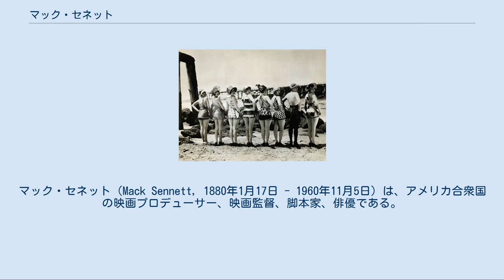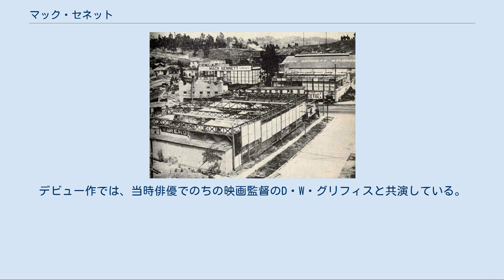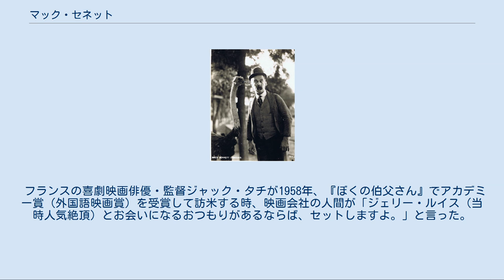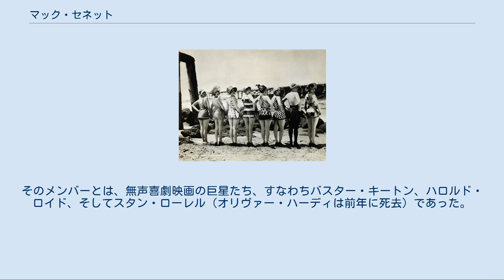マック・セネット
マック・セネット（Mack Sennett, 1880年1月17日 - 1960年11月5日）は、アメリカ合衆国の映画プロデューサー、映画監督、脚本家、俳優である。
生涯に700本以上をプロデュースし、350本以上に出演し、300本以上を監督し、100本近い脚本を書いた。
チャールズ・チャップリンを初めて映画に出したプロデューサーであり、「喜劇王」として知られる。
 キーストン・コップスの面々。
 1880年1月17日、カナダのケベック州リッチモンドにアイルランド移民の子として生まれる。
 家族とともにアメリカに移住した17歳のころから、コネチカット州の製鉄所に勤めていたが、1902年、ニューヨークに出て、舞台に職を求めた。
1908年にはアメリカン・ミュートスコープ・アンド・バイオグラフのサイレントの短篇映画に初めて出演する。
デビュー作では、当時俳優でのちの映画監督のD・W・グリフィスと共演している。
グリフィスはやがて監督になり、セネットはメーベル・ノーマンドやメアリー・ピックフォードと共演することになる。
同社は翌1909年からバイオグラフ・カンパニーと改称し、1910年には、セネットは監督としてデビューした。
 マック・セネット・コメディーズの撮影所、1917年。
 1912年、映画会社キーストン・ピクチャーズ・スタジオを設立する。
所属する俳優のハンク・マンが考案した警察ギャグ集団「キーストン・コップス」が人気を博す。
翌年、チャップリンとロスコー・アーバックルが同社に入社する。
 1915年、グリフィス、トーマス・H・インスとともに、映画会社トライアングル・フィルム・コーポレーションを設立した。
1917年、キーストンを去り、映画会社マック・セネット・コメディーズを設立する。
「海水着美人」を売り出し、名を馳せる。
そのころセネットはパラマウント映画にいたが、キーストンは1935年に倒産した。
 1960年11月5日、カリフォルニア州ロサンゼルスのウッドランドヒルズで死去した。
満80歳没。
映画における功績により、ハリウッド・ウォーク・オブ・フェーム（6712 Hollywood Blvd.）に名を残す。
 フランスの喜劇映画俳優・監督ジャック・タチが1958年、『ぼくの伯父さん』でアカデミー賞（外国語映画賞）を受賞して訪米する時、映画会社の人間が「ジェリー・ルイス（当時人気絶頂）とお会いになるおつもりがあるならば、セットしますよ。」と言った。
彼は答えて、「ジェリー・ルイスと会う必要は感じません。もし会えるなら私はむしろ、マック・セネットと会いたいです。」 と答えた。
当時、養老院で最晩年を送っていたセネットはこれを聞いて大いに喜び、ジャックが深く愛したサイレント喜劇映画時代の仲間を呼び集め、ジャックを迎えて親しく歓談したという。
そのメンバーとは、無声喜劇映画の巨星たち、すなわちバスター・キートン、ハロルド・ロイド、そしてスタン・ローレル（オリヴァー・ハーディは前年に死去）であった。
 「海水着美人」たち。
 「海水着美人」たち。
 ビリー・ビーヴァン、1920年。
 ハリウッド・ウォーク・オブ・フェーム（6712 Hollywood Blvd.）。